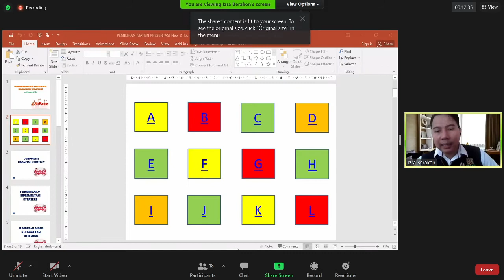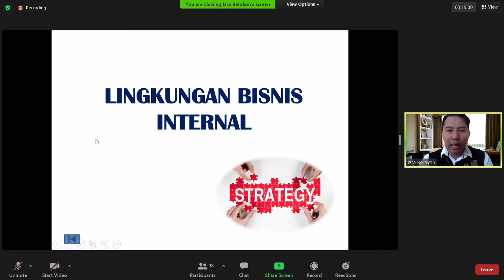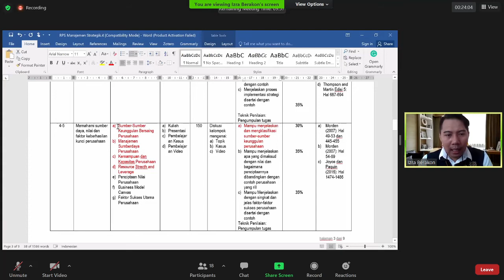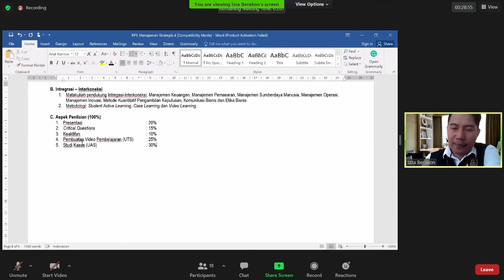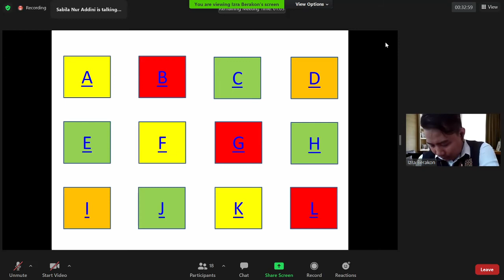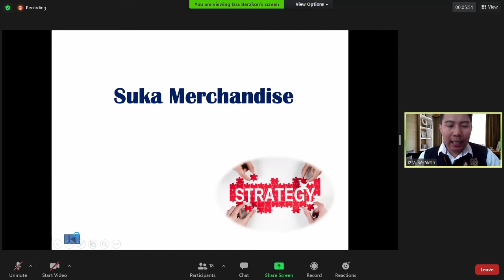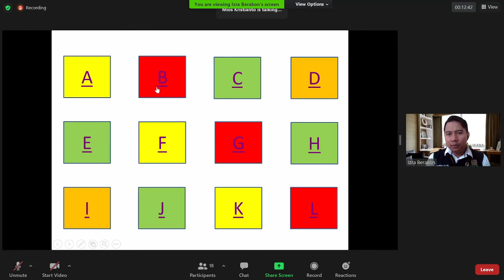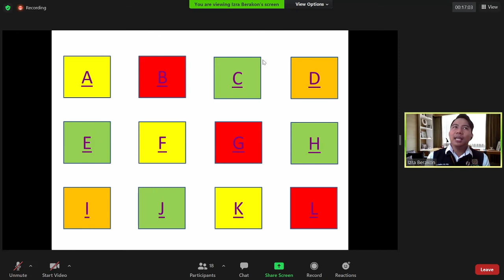Manajemen Strategik Pertemuan 1